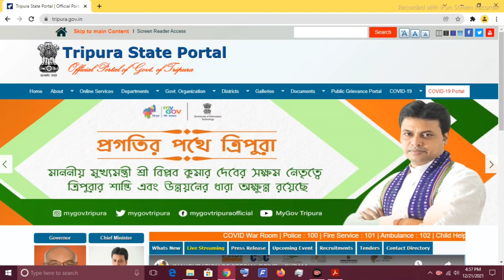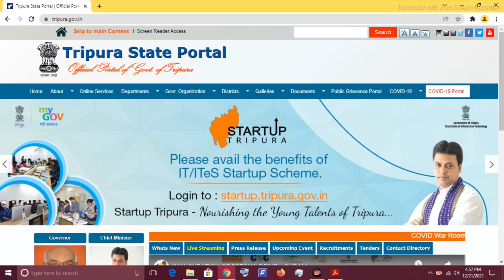ত্রিপুরা রাজ্যের School নিয়োগ || শিক্ষক || Posting : Agartala || Apply 2021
Hlw viewers,

                         Today video

        Tripura Teacher new Recruitment 2021

                           MY Tools

My Microphone:-